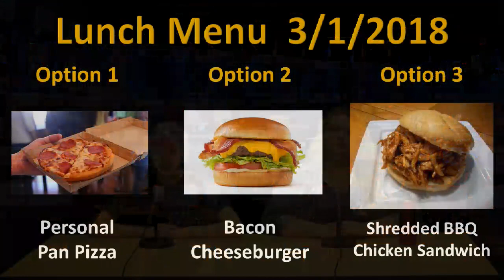FHHS Announcements 3/1/18